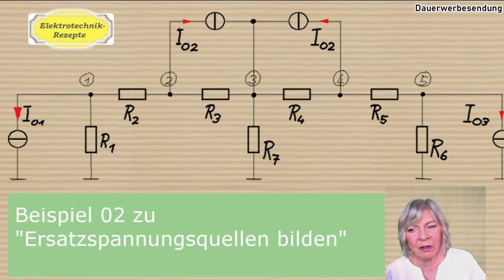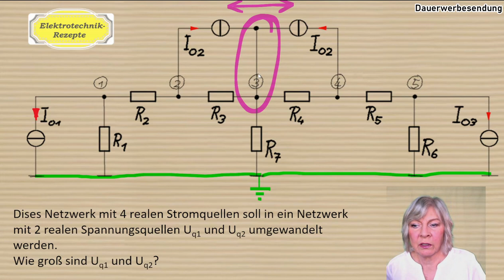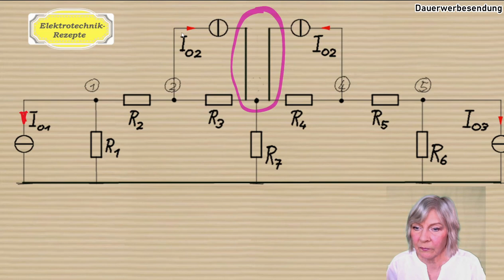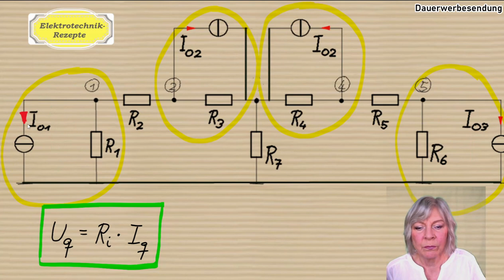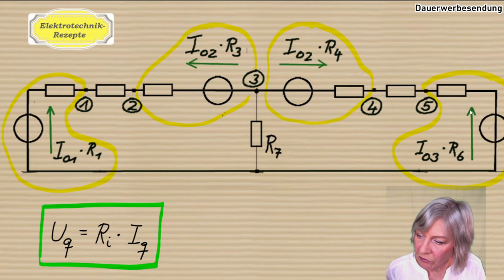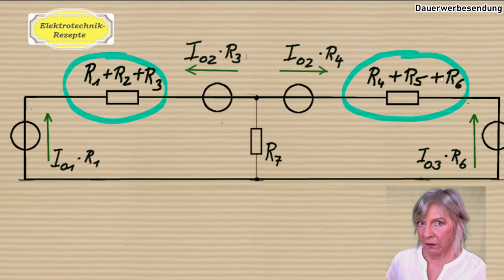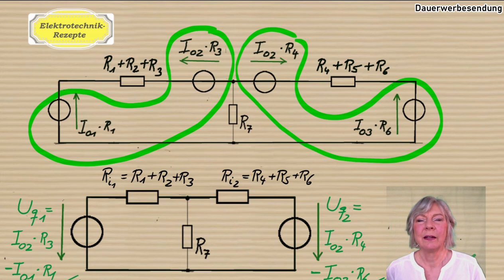Ersatzspannungsquellen bilden aus 4 Stromquellen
In diesem Video wird ein Beispiel zum Thema "Ersatzspannungsquellen" behandelt.
Weitere Klausurvorbereitung: Auf Udemy finden Sie von mir einen weiterführenden Kurs zum Thema „Ersatzspannungsquelle/stromquelle bilden“: